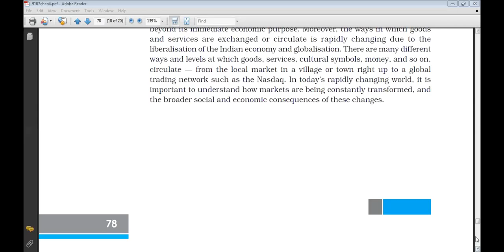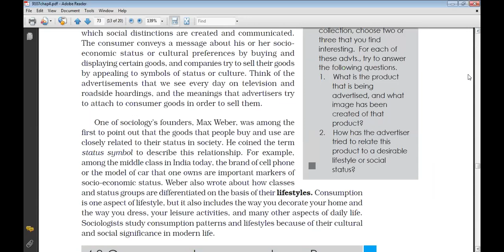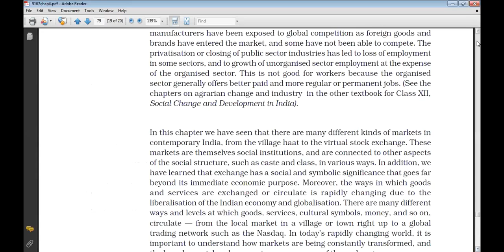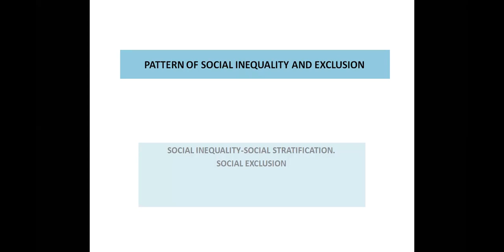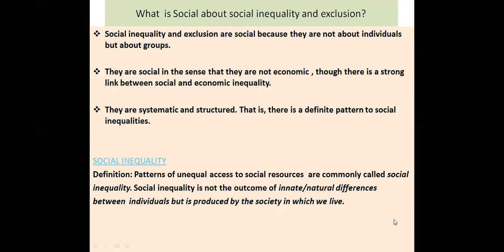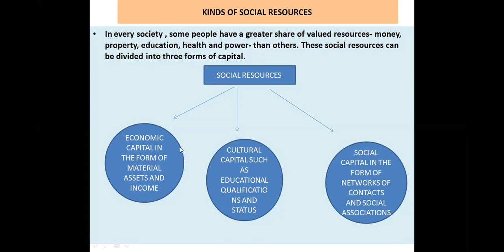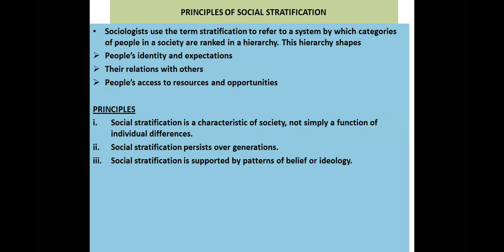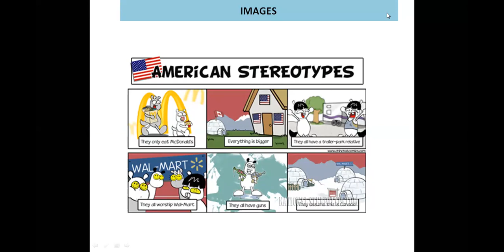Social Inequality and exclusion 2 zoom 0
The lecture revolves around definition of social inequality and different forms of inequality.